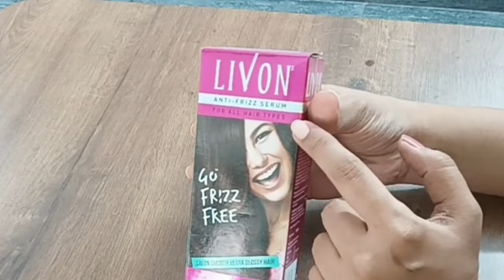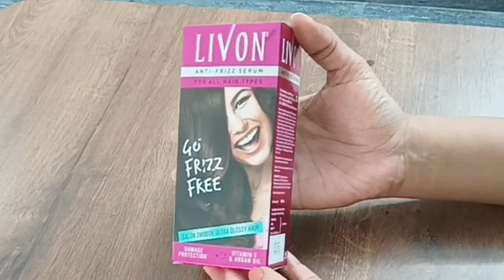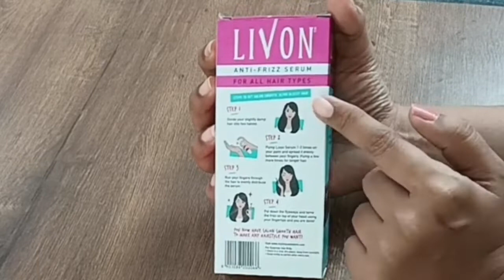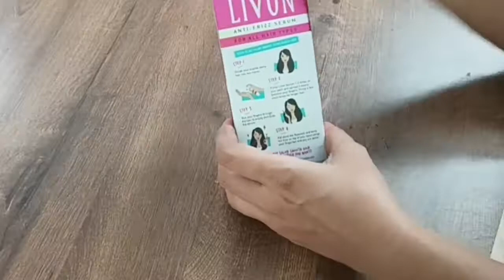LIVON ANTI FRIZZ SERUM | REVIEW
Hello beauties
Thank you all for your love and support. You mean a lot to me..
 Thankyou
 Renju